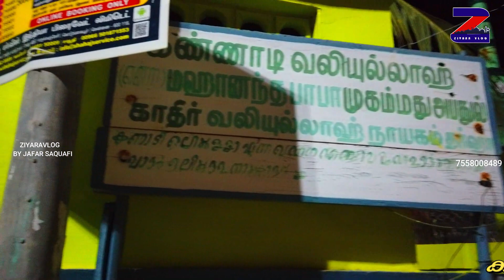റൊട്ടിയിൽ വിഷം കലർത്തി വിഷം തിരിച്ചടിച്ചു|Kannadiappa valiyullah dargah|ഏർവാടി കണ്ണാടി വലിയുല്ലാഹ്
ഏർവാടി കീളക്കരയിൽ മറപെട്ട മഹാൻ കണ്ണാടി വലിയുല്ലാഹ് അവർകളുടെ ദർഗയിലേക്ക്..

ഏർവാടിയിലേക്ക് ഞങ്ങൾ നടത്തിയ യാത്രകൾ കാണാൻ താഴെയുള്ള link ക്ലിക്ക് ചെയ്യുക..

This channel called ziyaravlog is a channel related to Islamic travels and journeys related to Islamic history. The channel aims to introduce Islamic historical figures from around the world.
malayalam ziyarat
makham
islamic yathrakal
jafar ziyarat